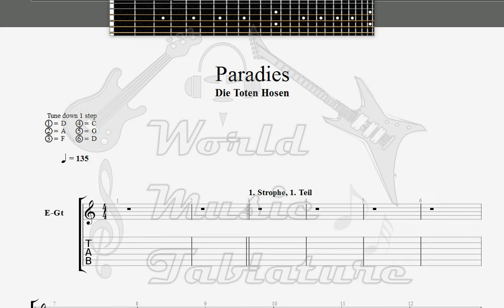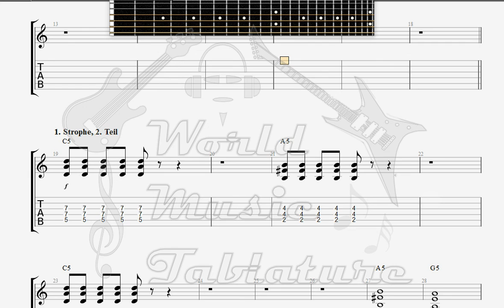Die Toten Hosen Paradies GUITAR 3 TAB